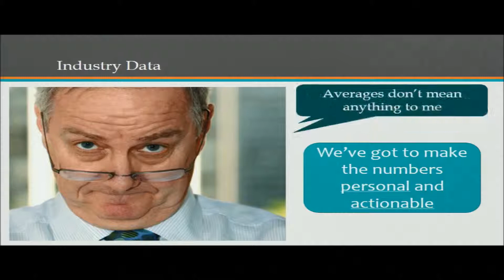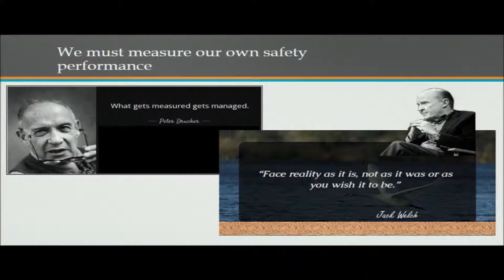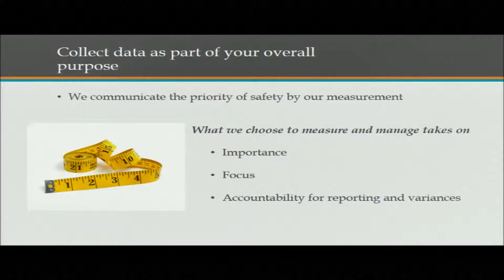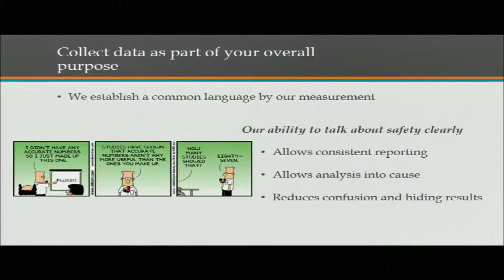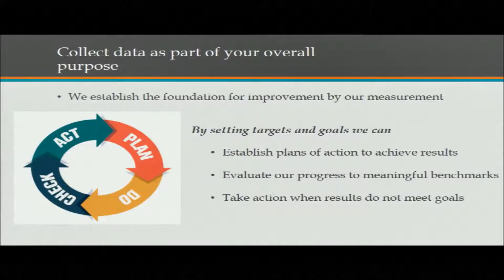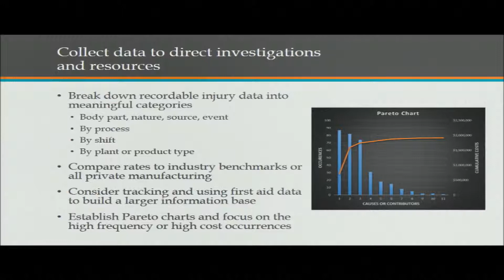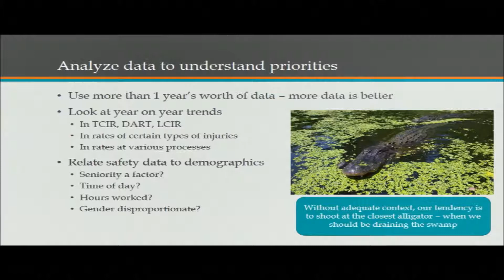3. Understanding Your Own Safety Data - "Creating A Safer Workplace: A Leadership Perspective"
The RV Industry Association hosted a full one-day seminar, "Creating a Safer Workplace: A Leadership Perspective," on April 17th at the RV/MH Hall of Fame in Elkhart, Indiana. RVIA welcomed Ted Schorn, Vice President of Quality and Technology with Enkei America, Inc., as the presenter for this event.

Thank you to everyone who helped make this year's seminar a success! Check out parts 1 - 10 from this year's event!